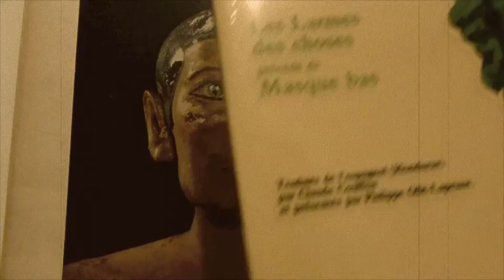Mise en voix de textes : Lassitude (Roberto Sosa)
"Scribe accroupi", détail, Trouvé à Saqqarah, Ve dynastie, calcaire polychrome,
hauteur : 0,53m. Musée du Louvre.
24 06 13, 21h54.
J.-J. Marimbert